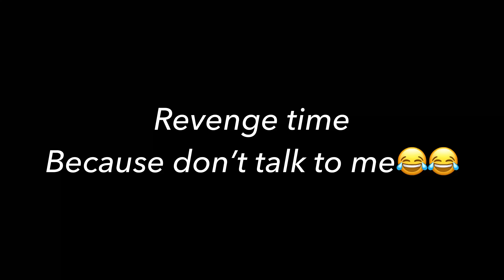😂POOR BLOOD RAVEN CHALLENGED IN CLASIC MODE😈I killed him🔥|SAMSUNG,A3,A5,J2,J3,J5,J7,S5,S6,J1,XMAX